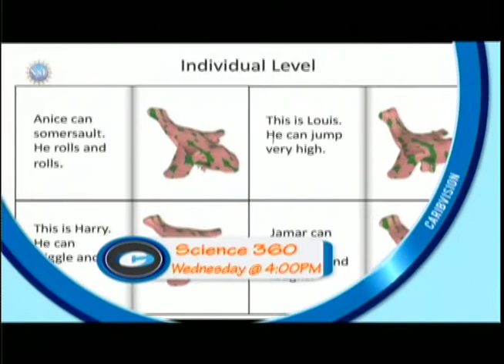Caribbean in 10 November 06 2019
Caribbean-in-10 for daily current affairs, news, sports, breaking news from the Caribbean. Weekdays at 12:30pm and 3pm on CaribVision.